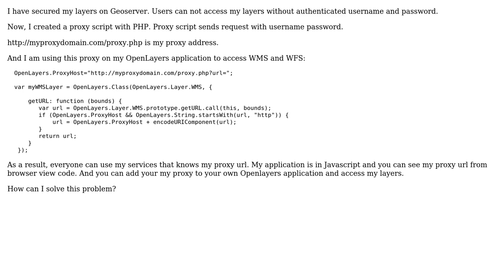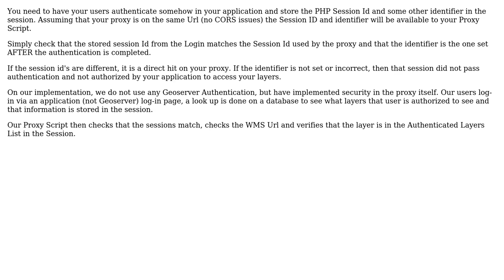GIS: Is OpenLayers proxy access secured? (2 Solutions!!)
GIS: Is OpenLayers proxy access secured?

With thanks & praise to God, and with thanks to the many people who have made this project possible! | Content (except music & images) licensed under CC BY-SA | Music | Images & others | With thanks to user whyzar user ThomasG77 user Mark Cupitt user boliwe and the Stack Exchange Network Trademarks are property of their respective owners. You are responsible for your own actions.